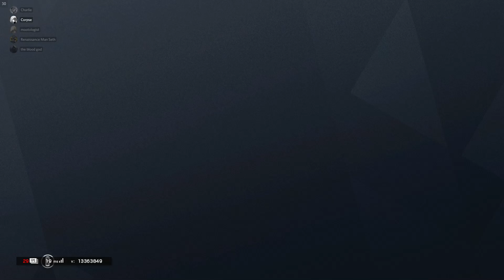Overtime Against MightyMerg